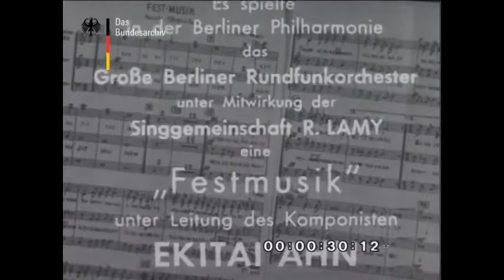안익태 친일-친나치 증거 영상, 독일 베르린필하모니 공연 실황 '만주국' 환상곡 – 베르린필하모니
[박귀성 기자]=광복회 김원웅 회장이 20일 국회 소통관에서 기자회견을 열고, 안익태의 친일-친나치적 생애를 증거하는 영상이라며 제공한 자료다. 광복회는 이 영상에 대해 "베를린 소재 Bundesarchiv(독일 연방 문서보관소)에서 소장 중인 에키타이 안(안익태)의 만주국 건국 10주년 음악회 지휘 동영상을 입수하여 공개했다. 이 영상은 1942년 9월 18일 베를린 필하모니에서 대편성 오케스트라와 혼성 합창단을 위한 교향 환상곡 ‘만주국(Mandschoukuo)’이라는 곡명으로 베를린라디오 오케스트라와 라미 합창단이 협연하고 에키타이 안이 지휘한 것"이라고 설명했다.